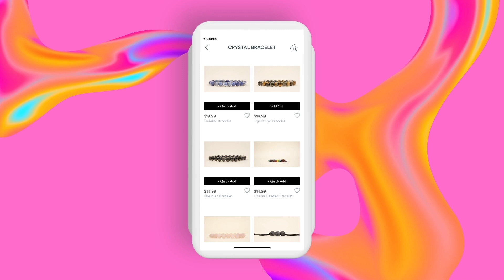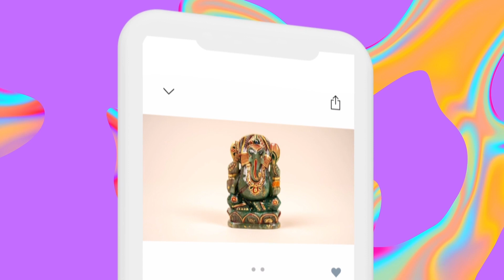AQUARIUS | I JUST WANT TO RUNAWAY | JUNE, 2021 TAROT READING